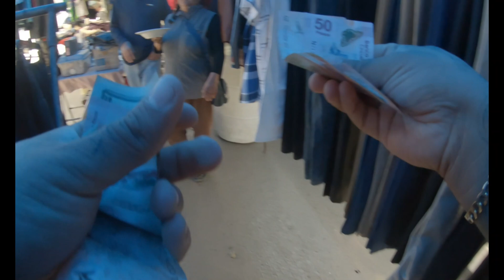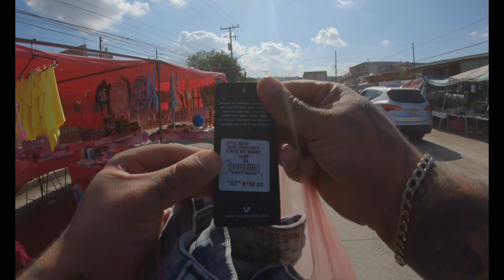Me Econtre Pantalones De 150 Dolares En El Sobreruedas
Chachareando en Tijuana me encontre pantalones true religion nuevos.